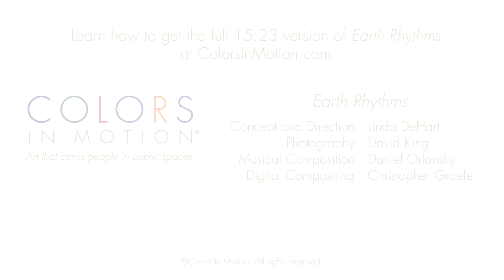Earth Rhythms - A Colors In Motion Preview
Enter into Earth Rhythms through David King's colorful and compelling photography, held by the earthy and resonant rhythms of Daniel Orlansky's didgeridoo. Produced by Compositor Christopher Graefe and Creative Director Linda DeHart.

to experience more art that shifts people's moods in public space.

Linda DeHart, concept and direction
David King, photography
Daniel Orlansky, musical composition
Christopher Graefe, digital compositing